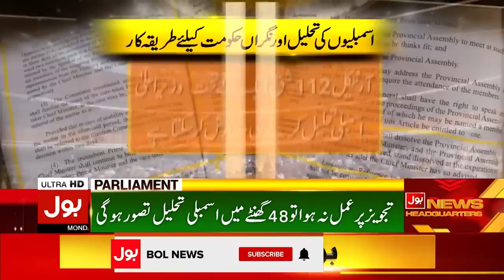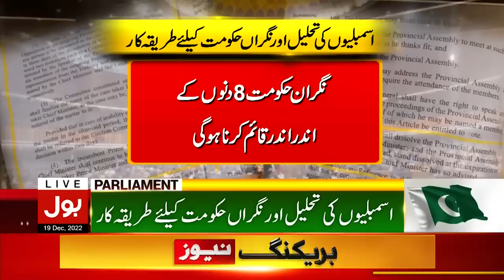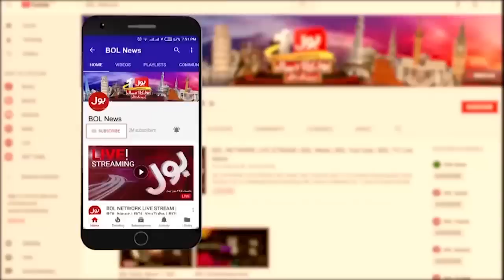Imran Khan Next Plan Ready | News Bulletin at 12 PM | CM Pervaiz Elahi | PDM In Trouble